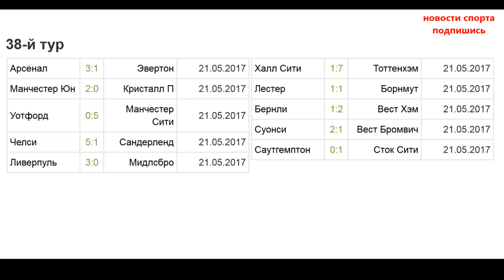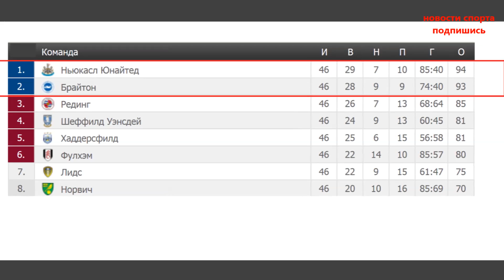чемпионата Англии по футболу. Итоги сезона. АПЛ. Результаты и турнирная таблица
Поддержи развитие канала:
Среди недели были  сыграны пропущенные матчи в английской премьер лиге, доигрывали 28 тур, а также 34, после чего все клубы перед заключительным туром сравнялись по количеству сыгранных поединков. Кому интересны результаты сыгранных матчей, подсказка на этот ролик будет вверху экрана. А в последнем туре Арсенал встречался с Эвертоном и победил 3-1, при чем канониры играли в меньшинстве с 14 минуты. Вновь забил в этом матче Санчес и принес своему клубу уже 5 победу в подряд. Но об Арсенале поговорим чуть позже. Юнайтед на 19 минуте уже вел с счете 2-0 с кристалл Пэлес. Так матч и закончился. Последний раз Манчестер побеждал в чемпионате Англии месяц назад Бернли. Ман сити не стал откладывать в долгий ящик и уже после первого тайма побеждал 4-0 Ну и в итоге легко разобрался с уотфордом 5-0. Дубль в матче сделал Агуэро. Чемпион Англии Челси также отгрузил 5 мячей, пострадавший Сандерленд, смог ответить на это одним голом, Бачуай в этом поединке сделал дубль. Внимание забив на 90 и 92й. 6 в подряд победа Челси в чемпионате. Ливерпуль мог занять третье место и получить бронзу, но для этого нужно было победить Мидлсбро, и Манчестер Сити должен был проиграть. С первым Ливерпульцы справились обыграв аутсайдера Мидлсбро 3-0. В первом круге также была победа Ливерпуля 3-0. Клуб финишировал 4-м, а Мидлсбро будет играть в Чемпионшипе. Ещё один мега голевой матч нас ждал между Халл Сити Тоттенхэм. 1-7 Шпоры разгромили аутсайдера. Кейн который забил в прошлом туре 4 мяча, сделал хетт трик и в этом матче, не сложно догадаться кто стал лучшим бомбардиром. Лестер Борнмут забили совсем не много ничья 1-1, Борнмут открыл счет уже на 1 минуте. И Довел свою беспроигрышную серию до 5 матчей. Вест хэм на выезде одержал волевую победу над Бернли 1-2, За последние 5 очных встреч Вест Хем побеждал 5 раз. Суонси также вырвало победу, с таким же счетом  2-1 у Вест Бромвич , между прочем Суонси не знает поражений уже 5 туров, 4 победы было и 1 ничья у команды из Уэльса. Саутгемптон второй тур к ряду теряет очки, на этот раз проиграв на своем поле 0-1 Сток Сити. Этот матч ничего не решал в турнирном плане. В турнирной таблице чемпион был известен заранее это Челси, Тоттенхэм финишировал вторым Ман сити третий, Ливерпуль четвертый, вся эта четверка будет представлять Англию в Лиге Чемпионов, С Лигой Европы ситуация прояснится, после того как в Финале сыграет Манчестер Юнайтед и Аякс. В случае победы Манчестера у Англии возможно будет дополнительное место в Лиге Чемпионов. Подобная ситуация уже была с Ливерпулем. Ну а пока Арсенал пятый, Мю 6 и Эвертон 7-й. Таким образом Арсенал впервые с сезона 1997/98 годов не попал в Лигу Чемпионов. Напомню клубу ещё предстоит игра в финале Кубка Англии.  Рекомендую посмотреть ролик под названием Усманов сделал  предложение Арсеналу. Ну а покидают премьер лигу Халл Сити, Мидлсбро и Сандерленд. Из чемпионшипа Ньюкасл и Брайтон попадают на прямую в высший дивизион, а за третье место клубы поборются в плей офф. В финал вышел уже Рединг и Хаддерсфилд. Лучший бомбардир как и год назад тоттенхемец Гарри Кейн у него 29 забитых мячей в 27 сыгранных матчах. Рекомендую посмотреть ролик под названием тест на знание Роналду.